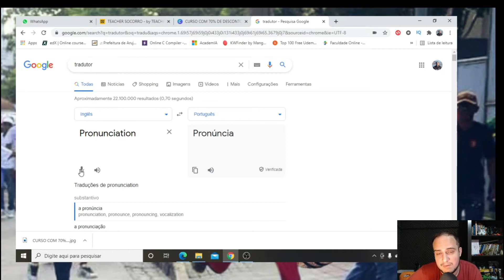A PALAVRA MAIS DIFÍCIL DE PRONUNCIAR EM INGLÊS - NINGUÉM ACERTA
A PALAVRA MAIS DIFICIL DE SE PRONUNCIAR EM INGLÊS É JUSTAMENTE A PALAVRA PRONUNCIA.
QUASE TODO MUNDO ERRA A FORMA DE PRONUNCIAR.